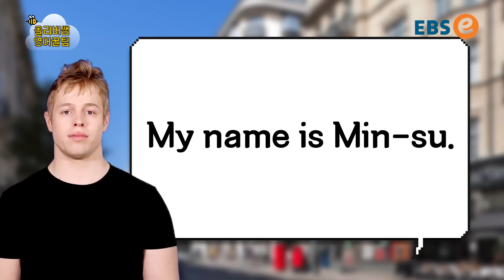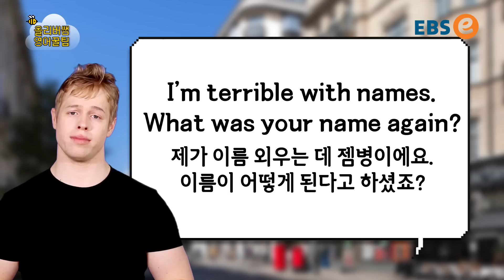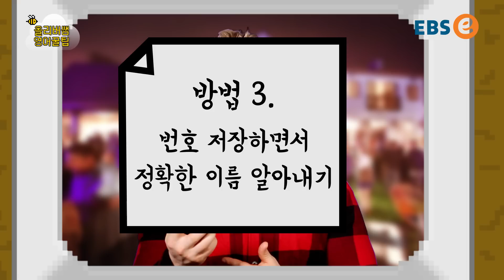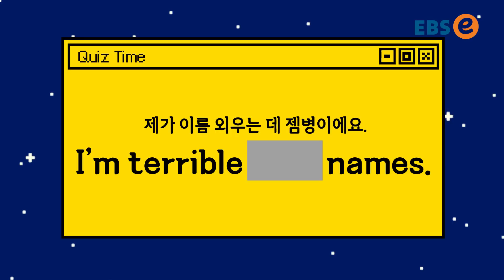[올리버 쌤 영어꿀팁] 미국인이 What is your name 자주 안 쓰는 이유?!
매주 월요일~ 금요일 오전 11시 20분에 만나요!

미국 사람들은 서로 이름을 어떻게 알려줄까요?
교과서에 나오는 표현 말고 자연스러운 대화법을 알아봅시다!
직접 안 물어보고 이름을 알아내는 4가지 방법도 알려드릴게요